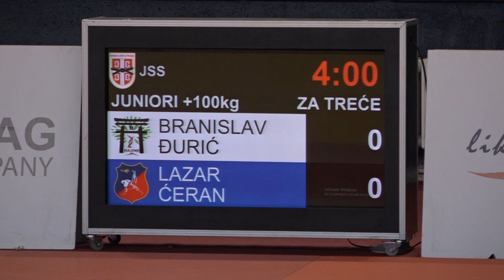Branislav Đurić HAJ Lazar Ćeran SLA 1:0 +100kg JudoSrbijaJuniori2023 BRONZE